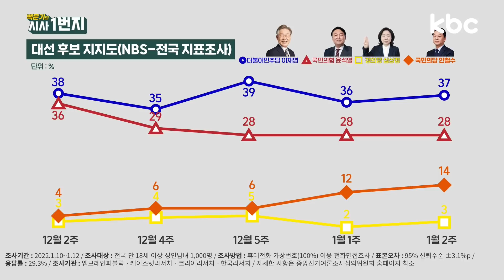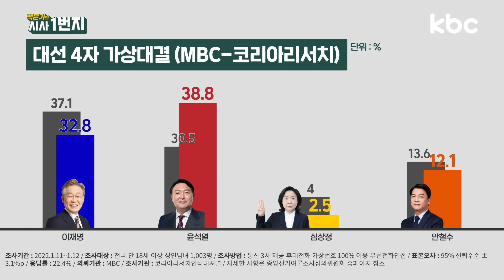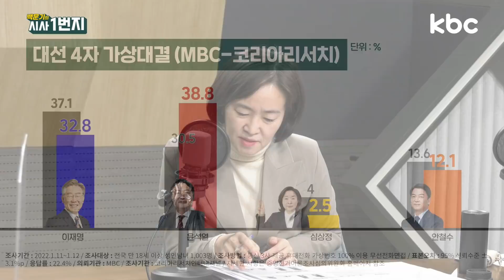[시사 1번지] ‘오락가락’ 여론조사 결과, 그 이유에 대하여 (이은영, 최수영, 박진영) | 220114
[이은영 휴먼앤데이터 소장, 최수영 메시지 컨설턴트, 박진영 대구 카톨릭대 특임교수]

-오락가락 여론조사 결과, 왜?

라이브 방송 | 매주 월~금 오전 11시~12시